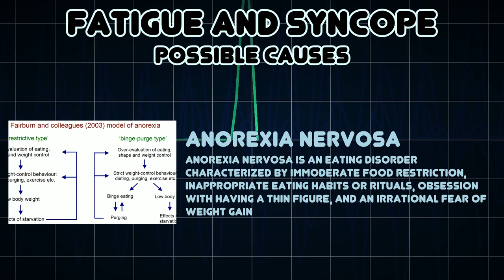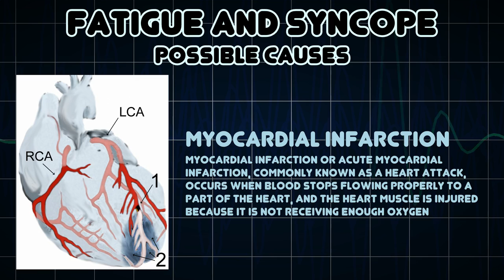Fatigue and Syncope (Medical Symptom)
Possible causes of Fatigue and Syncope (Medical Symptom)